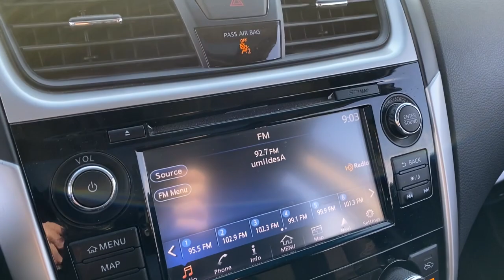2018 Nissan Altima Laredo, Alice, Hebbronville, Cotulla and Webb County, TX T23538A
2018 Nissan Altima 2.5 SV available in Laredo, Texas at Toyota of Laredo. Servicing the Alice, Hebbronville, Cotulla and Webb County, TX area.

Bluetooth Wireless Phone Connectivity,Radio w/Seek-Scan, Clock, Speed Compensated Volume Control, Steering Wheel Controls, Voice Activation and External Memory Control,Window Grid Antenna,2 LCD Monitors In The Front,Tires: P215/55VR17 AS,Fixed Rear Window w/Defroster,Variable Intermittent Wipers,Black Grille w/Chrome Accents,Front Fog Lamps,Clearcoat Paint,Compact Spare Tire Mounted Inside Under Cargo,Body-Colored Power Side Mirrors,Light Tinted Glass,Wheels: 17 x 7.5 Machined Aluminum Alloy,Front Windshield -inc: Sun Visor Strip,Trunk Rear Cargo Access,Steel Spare Wheel,Auto On/Off Projector Beam Halogen Daytime Running Headlamps w/Delay-Off,Chrome Door Handles,Body-Colored Rear Bumper,Body-Colored Front Bumper,Chrome Side Windows Trim and Black Front Windshield Trim,Galvanized Steel/Aluminum Panels,Driver / Passenger And Rear Door Bins and Audio Media Storage,Delayed Accessory Power,Interior Trim -inc: Metal-Look/Piano Black Instrument Panel Insert, Metal-Look Door Panel Insert and Chrome/Metal-Look Interior Accents,Cruise Control w/Steering Wheel Controls,Power Rear Windows,2 12V DC Power Outlets,Outside Temp Gauge,Seats w/Cloth Back Material,2 Seatback Storage Pockets,Dual Zone Front Automatic Air Conditioning,Full Cloth Headliner,Perimeter Alarm,Cargo Area Concealed Storage,Front Cupholder,Proximity Key For Doors And Push Button Start,Trip Computer,Full Carpet Floor Covering,Manual Tilt/Telescoping Steering Column,Full Floor Console w/Covered Storage, Mini Overhead Console w/Storage and 2 12V DC Power Outlets,Front Center Armrest w/Storage and Rear Center Armrest,Leather/Metal-Look Steering Wheel,Air Filtration,Front And Rear Map Lights,Analog Appearance,60-40 Folding Bench Front Facing Fold Forward Seatback Rear Seat,Systems Monitor,Power Door Locks w/Autolock Feature,Driver Foot Rest,Vinyl Door Trim Insert,Valet Function,Remote Keyless Entry w/Integrated Key Transmitter, Illuminated Entry, Illuminated Ignition Switch and Panic Button,Illuminated Locking Glove Box,Remote Releases -Inc: Power Cargo Access and Mechanical Fuel,Gauges -inc: Speedometer, Odometer, Engine Coolant Temp, Tachometer, Trip Odometer and Trip Computer,Driver And Passenger Visor Vanity Mirrors,Front Bucket Seats -inc: 8-way power driver's seat w/2-way driver power lumbar support and 4-way manual passenger seat,Rear Cupholder,Cloth Seat Trim,Leather Gear Shifter Material,Manual Adjustable Front Head Restraints and Fixed Rear Head Restraints,Driver Seat,Fade-To-Off Interior Lighting,Immobilizer,Passenger Seat,Power 1st Row Windows w/Driver 1-Touch Up/Down,Day-Night Rearview Mirror,Carpet Floor Trim and Carpet Trunk Lid/Rear Cargo Door Trim,HVAC -inc: Underseat Ducts,Cargo Space Lights,FOB Controls -inc: Cargo Access and Remote Engine Start,110 Amp Alternator,Engine: 2.5L DOHC 16-Valve 4-Cylinder,4-Wheel Disc Brakes w/4-Wheel ABS, Front Vented Discs, Brake Assist and Hill Hold Control,Gas-Pressurized Shock Absorbers,Electro-Hydraulic Power Assist Speed-Sensing Steering,18 Gal. Fuel Tank,Strut Front Suspension w/Coil Springs,Transmission: Xtronic CVT (Continuously Variable),550CCA Maintenance-Free Battery w/Run Down Protection,Front And Rear Anti-Roll Bars,Quasi-Dual Stainless Steel Exhaust w/Chrome Tailpipe Finisher,Multi-Link Rear Suspension w/Coil Springs,Front-Wheel Drive,Transmission w/Driver Selectable Mode,Engine Oil Cooler,4.83 Axle Ratio,Dual Stage Driver And Passenger Seat-Mounted Side Airbags,Rear Child Safety Locks,ABS And Driveline Traction Control,Curtain 1st And 2nd Row Airbags,Dual Stage Driver And Passenger Front Airbags,RearView Monitor Back-Up Camera,Tire Specific Low Tire Pressure Warning,Electronic Stability Control (ESC),Airbag Occupancy Sensor,Outboard Front Lap And Shoulder Safety Belts -inc: Rear Center 3 Point, Height Adjusters and Pretensioners,Blind Spot Warning (BSW) Blind Spot,Side Impact Beams,Intelligent Forward Collision Warning with AEB and Rear Cross Traffic Alert (RCTA),Collision Mitigation-Front